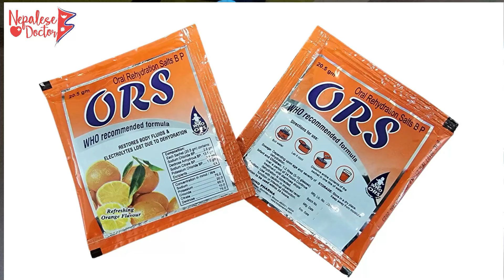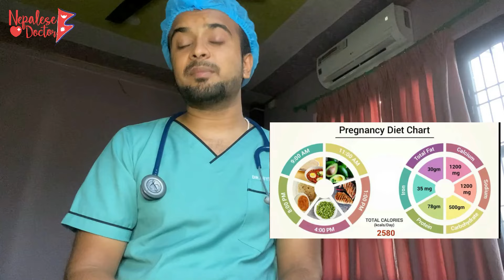Pregnancy मा हुने कमजोरी ? Episode 11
Pregnancy मा हुने कमजोरी |  यसलाई कसरी कम गर्ने ?
@NEPALESE DOCTOR
Every health worker deserves appreciation these days. Keep up the good vibes and  love ❤️
NEPALESE DOCTOR VIDEOS